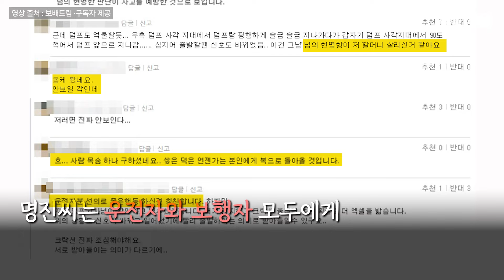덤프트럭이 할머니 치기 1초 전, 기적처럼 일어난 일 [작은영웅]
횡단보도 앞에서 주행신호를 받은 덤프트럭이 막 출발하려는데, 갑자기 “빠아앙~~~” 맞은편 차량이 요란하게 경적을 울리고, 놀란 덤프트럭이 덜컹, 급브레이크를 잡습니다. 신호위반을 한 것도 아닌데 대체 무슨 일일까요?